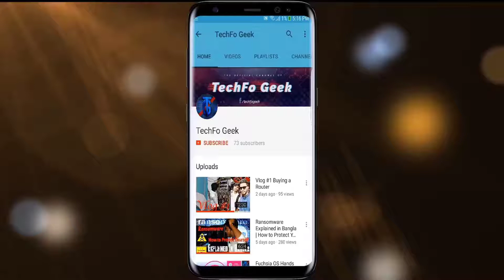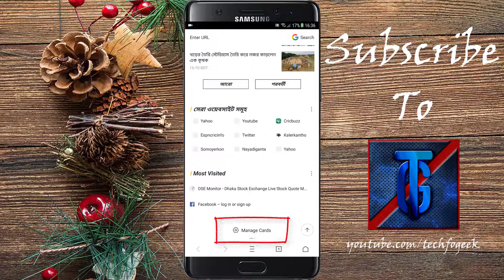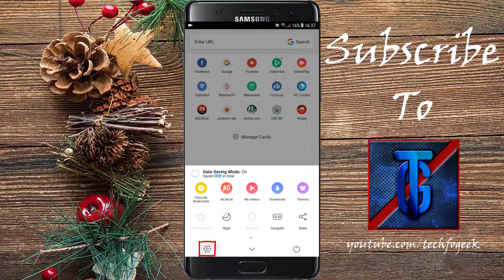Disable Turn Off And Remove Homepage News and Notifications From UC Browser Easily Bangla Tips 2017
How to Disable Turn Off And Remove Homepage News and Notifications From UC Browser Easily Bangla Master Tips 2017
Is Today's Topic

For Continuous Technological Video, tutorial, Tips, Tricks and Graphics Design Tutorial.

Intro: TwiFeedo
I AM NOT THE OWNER OF ANY PICTURES SHOWED IN THE VIDEOS EXCEPT THUMNAIL
NOTE : All content used is copyright to TechFo Geek,